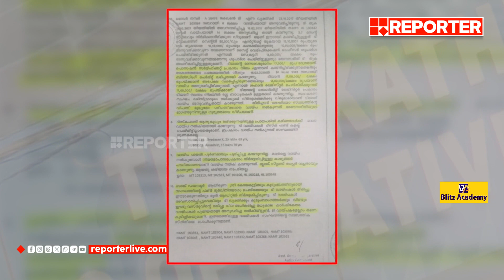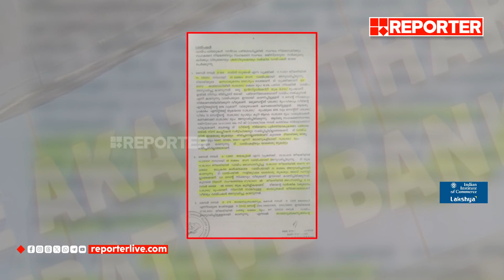യുഡിഎഫ് ഭരിക്കുന്ന ബാങ്കില്‍ കോടികളുടെ ക്രമക്കേടെന്ന് ഓഡിറ്റ് റിപ്പോര്‍ട്ട്‌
യുഡിഎഫ് ഭരിക്കുന്ന അകത്തേത്തറ ബാങ്കില്‍ കോടികളുടെ ക്രമക്കേടെന്ന് ഓഡിറ്റ് റിപ്പോര്‍ട്ട്‌

With Regards
Team RBC